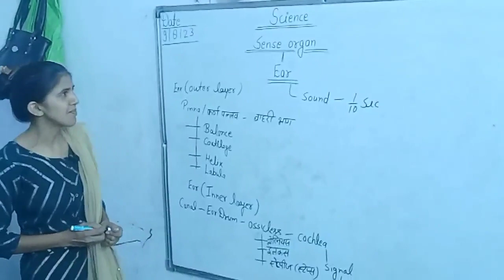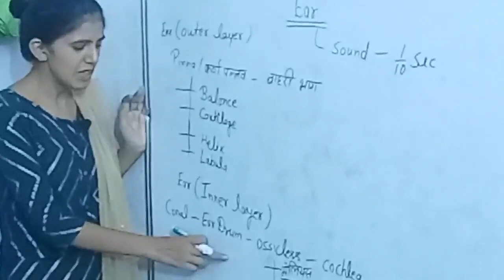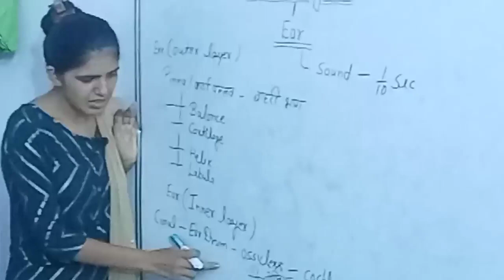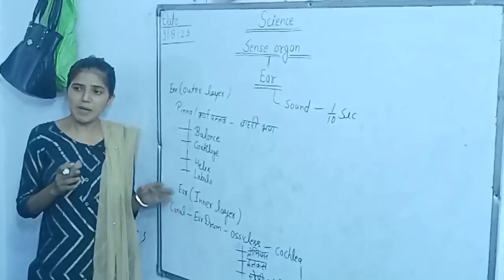Sense Organs Part 2 about Ear(कान) by Swati Mam